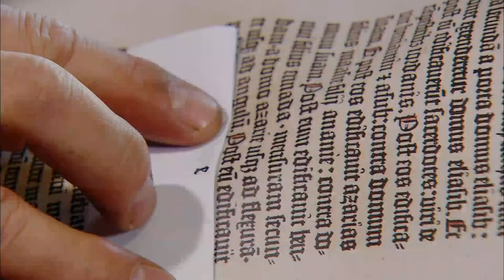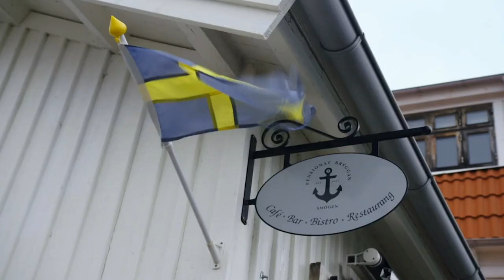Ultimate Summer Salmon Poke Recipe | Rachel Khoo: My Swedish Kitchen